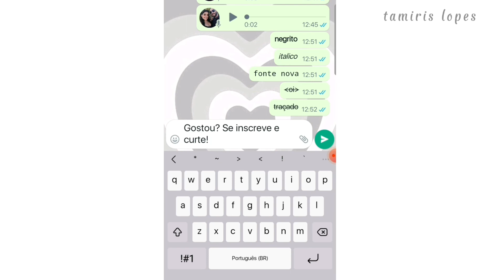TRUQUES E DICAS DO WHATSAPP 2022